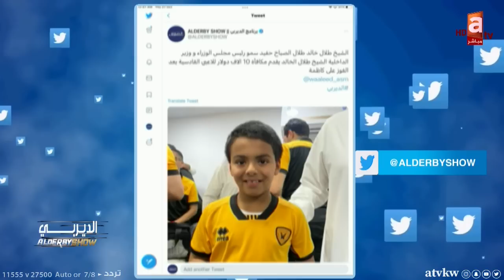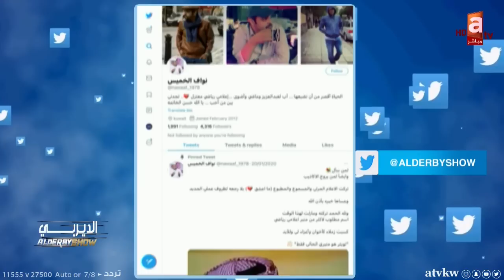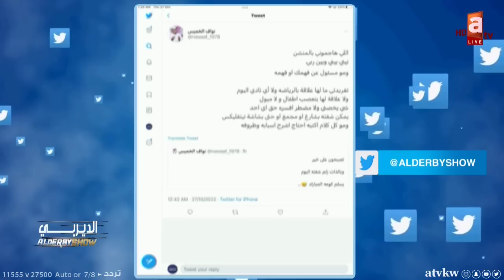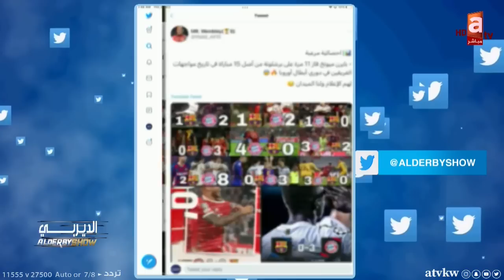الديربي | بونياك يعيد الروح للجماهير القدساوية.. وإصابة الرياحي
المذيع: الزميل عبدالعزيز عطية | الرواد: نواف المطيري - شهاب كنكوني - فرج لهيب - مؤيد الحداد

تطبيق